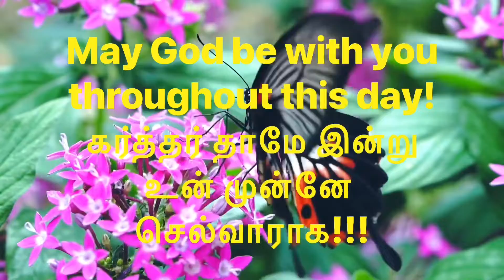Daily Bible Verse/இன்றைய வேத வசனம்/today’s blessing/25-05-2022/ Watch this today and get blessed/God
@Daily Bible verse 2021 Daily Bible verse 2022
 Happy day /Happy

Today’s verse:

யோவேல்: 2:18
Joel:2:18